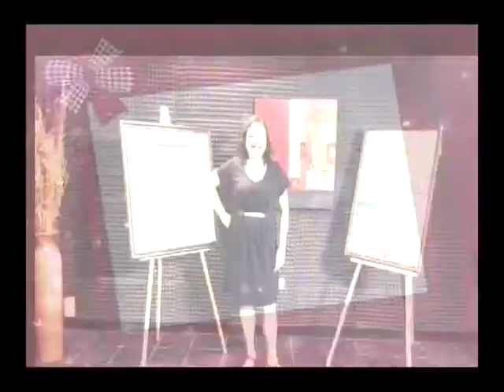EL PROGRAMA DE LILIANA - 26-06-19 - BLOQUE 3